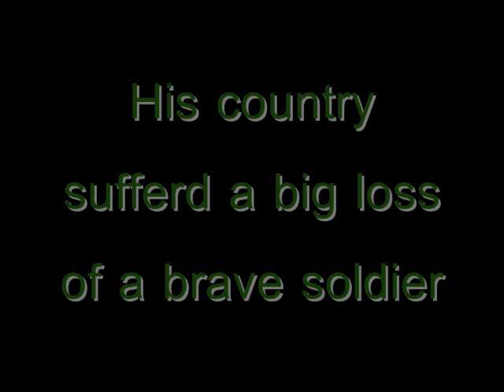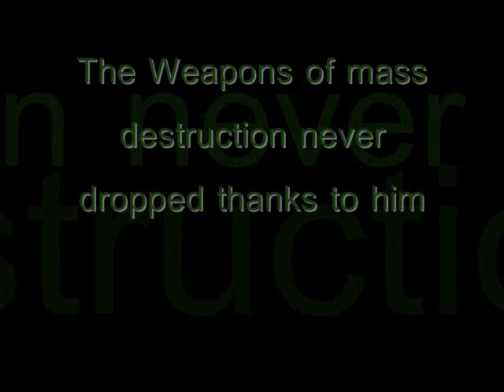War is a Game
a war film i made by myself